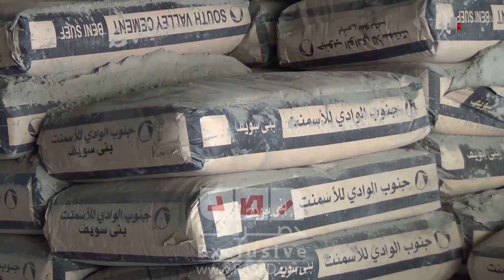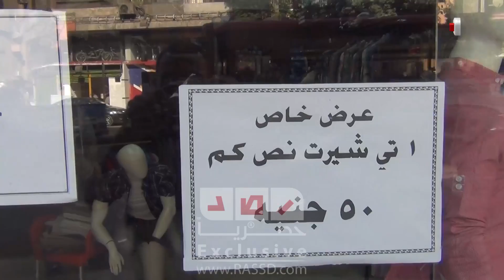رصد تسأل "البائع ، والمستهلك" | ايه رأيك في الاسعار ؟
رصد تسأل الشارع "البائع ، والمستهلك" | ايه رأيك في الاسعار ؟
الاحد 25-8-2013